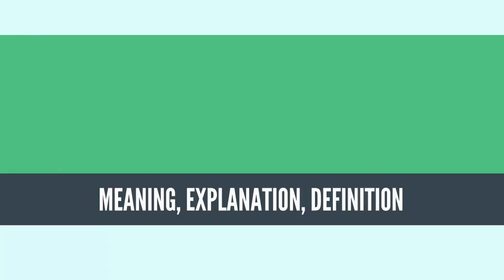What Is PSYCHOLOGY? PSYCHOLOGY Definition & Meaning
What is PSYCHOLOGY? What does PSYCHOLOGY mean? PSYCHOLOGY meaning - PSYCHOLOGY definition - PSYCHOLOGY explanation.

Psychology is the science of behavior and mind, including conscious and unconscious phenomena, as well as feeling and thought. It is an academic discipline of immense scope and diverse interests that, when taken together, seek an understanding of the emergent properties of brains, and all the variety of epiphenomena they manifest. As a social science it aims to understand individuals and groups by establishing general principles and researching specific cases.[1][2]

In this field, a professional practitioner or researcher is called a psychologist and can be classified as a social, behavioral, or cognitive scientist. Psychologists attempt to understand the role of mental functions in individual and social behavior, while also exploring the physiological and biological processes that underlie cognitive functions and behaviors.

Psychologists explore behavior and mental processes, including perception, cognition, attention, emotion (affect), intelligence, phenomenology, motivation (conation), brain functioning, and personality. This extends to interaction between people, such as interpersonal relationships, including psychological resilience, family resilience, and other areas. Psychologists of diverse orientations also consider the unconscious mind.[3] Psychologists employ empirical methods to infer causal and correlational relationships between psychosocial variables. In addition, or in opposition, to employing empirical and deductive methods, some—especially clinical and counseling psychologists—at times rely upon symbolic interpretation and other inductive techniques. Psychology has been described as a "hub science" in that medicine tends to draw psychological research via neurology and psychiatry, whereas social sciences most commonly draws directly from sub-disciplines within psychology.[4]

While psychological knowledge is often applied to the assessment and treatment of mental health problems, it is also directed towards understanding and solving problems in several spheres of human activity. By many accounts psychology ultimately aims to benefit society.[5][6] The majority of psychologists are involved in some kind of therapeutic role, practicing in clinical, counseling, or school settings. Many do scientific research on a wide range of topics related to mental processes and behavior, and typically work in university psychology departments or teach in other academic settings (e.g., medical schools, hospitals). Some are employed in industrial and organizational settings, or in other areas[7] such as human development and aging, sports, health, and the media, as well as in forensic investigation and other aspects of law.
Source: Wikipedia.org